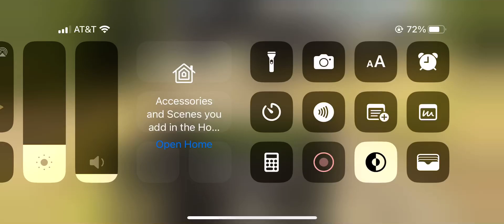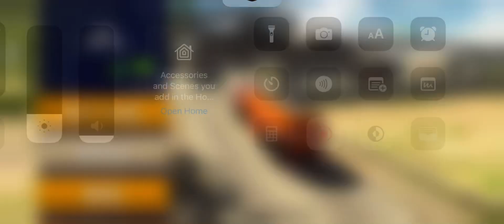November 20, 2024